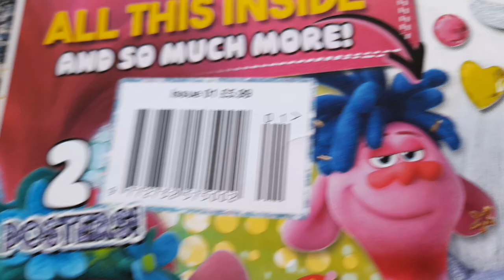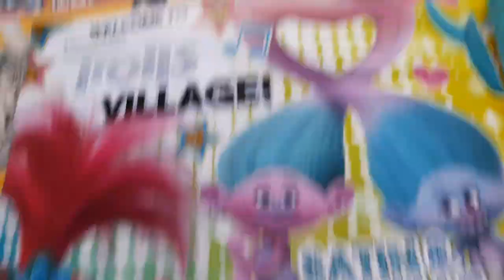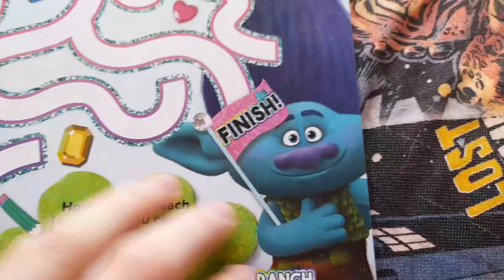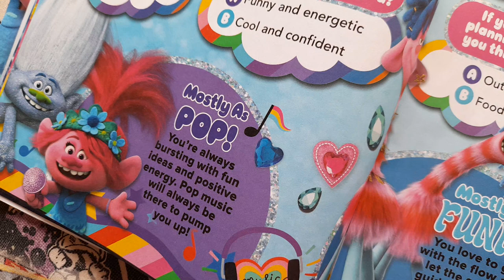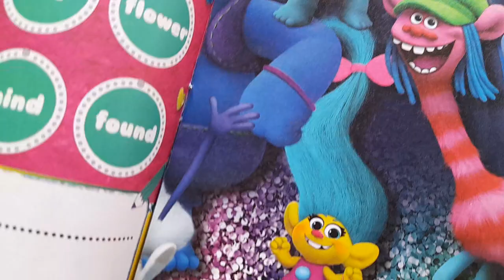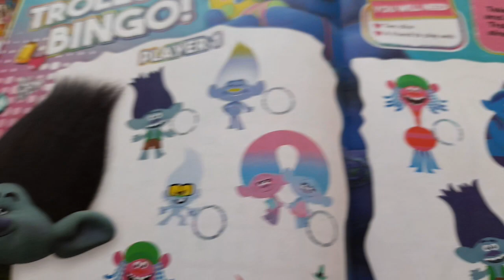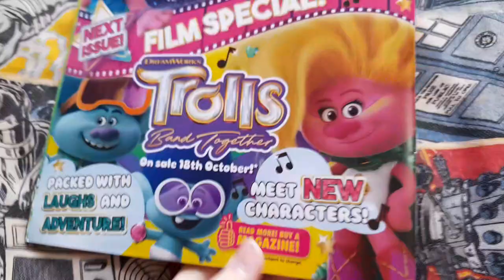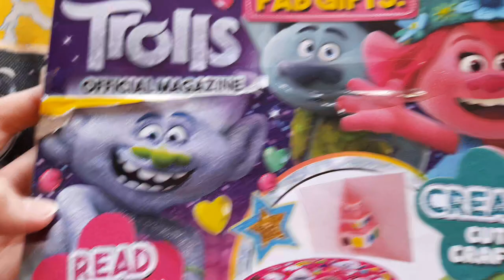Brand New Dreamworks Trolls Official Magazine Issue 1 With Gift Review!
I'm Excited For Trolls Band Together! I'm Gonna Go See It In Half-Term!